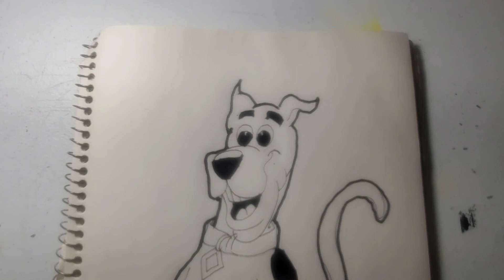"How To Draw Scooby Doo in 5 Minutes!"